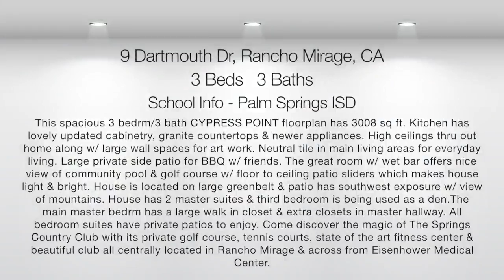Rancho Mirage Real Estate - 9 Dartmouth Dr. - Elite Desert Homes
Price Reduced. Sellers moving to Florida. This spacious 3 bedrm/3 bath CYPRESS POINT floorplan still needs a few changes but has great potential with 3008 sq ft. Kitchen has updated cabinetry, granite counters & newer appliances. High ceilings thru out home & neutral tile in main hallways. Bathrooms are original, so take advantage of price savings & update in your style. House is located on greenbelt & patio has western exposure w/ view of mountains. The great room with wet bar offers nice view of community pool w/ floor to ceiling patio sliders which makes house light & bright. House has 2 master suites & third bedroom is being used as a den. The main master bedrm has a large walk in closet. Extra closets in hallway for extra storage. All bedroom suites have private patios. Come discover the magic of The Springs CC w/ its private golf course, tennis courts, state of the art fitness center & beautiful club all centrally located in Rancho Mirage & across from Eisenhower Medical Center.